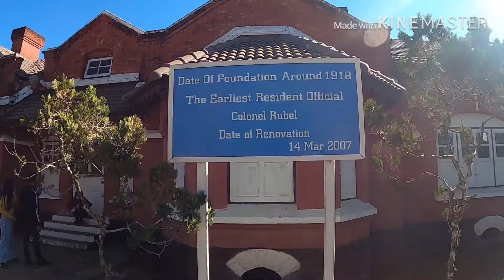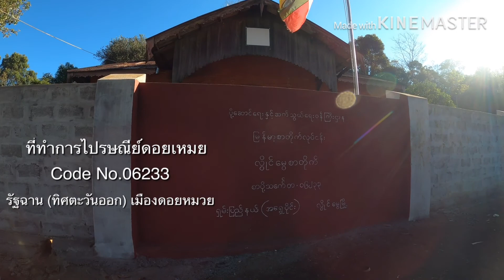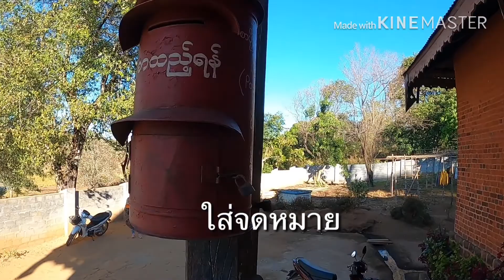เที่ยวดอยหมวยภาค 2 ตามดูตึกอาณานิคมอังกฤษ เชียงตุง 2019| Ni Nin In Myanmar 🇲🇲